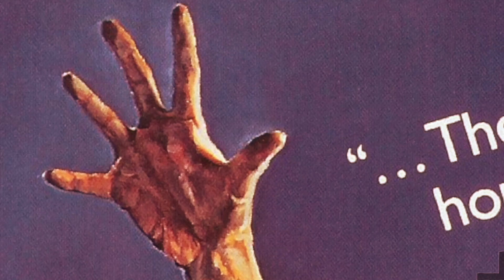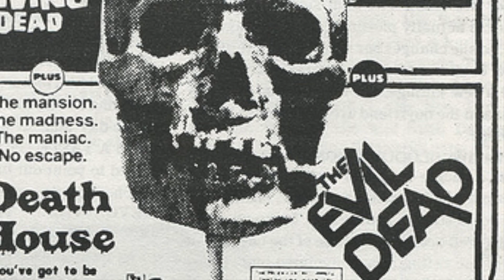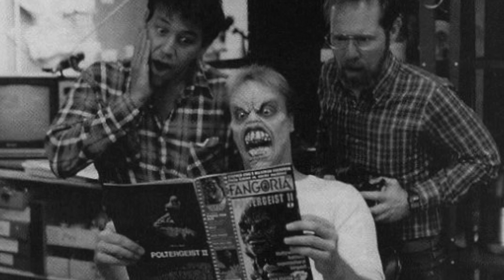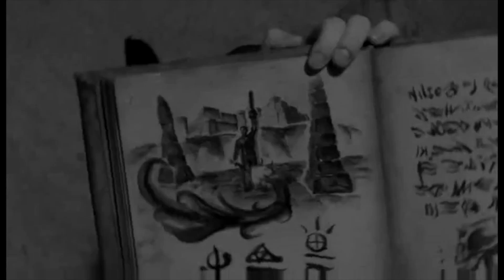(Especial de Halloween) Personajes Clásicos: Ash Williams / Evil Dead / Army Of Darkness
Facebook.com/losforasterosdepluton
Twitter.com/LFpluton

Agradecimientos especiales:
Mauricio Vigo

Feeder - Chicken On A Bone
Motorhead - Ace of Spades
The Stompin' Mad Bats - The Taste Of Sin
Moby - Flower
Gomez - Machismo
The Brains - Cucaracha in Leather